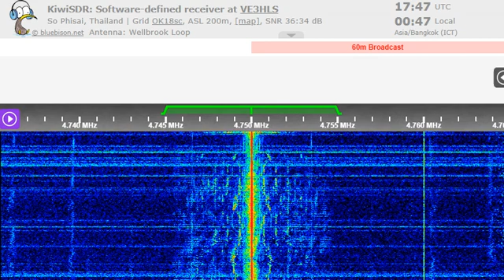22 07 2022 Bangladesh Betar in English to SoAs 1745 on 4750 Shavar